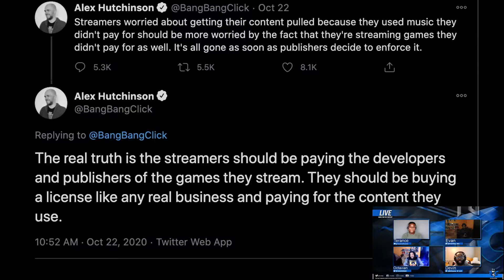Streamers Should Have To License Games? | Input Output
The panel discusses the tweet that streamers should have to license the games they stream! Enjoy!

TV FGC is a media production brand that creates content for the fighting game community. We have a variety of content ranging from FGC news, FGC documentaries, interviews, and more!

Follow Mr. Game N Lift